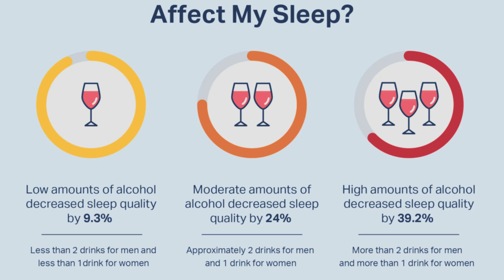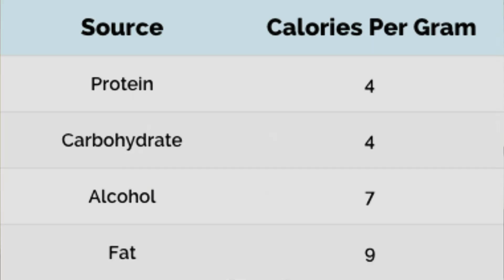Alcohol vs Cannabis for Muscle Growth (Which Is Worse for Bodybuilding?)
Alcohol and cannabis are both commonly used in fitness culture, but how do they actually affect muscle growth and bodybuilding results?

In this video, I break down alcohol vs cannabis purely from a muscle-building perspective, looking at how each impacts:

Protein synthesis

Testosterone and hormones

Sleep quality and recovery

Training performance

Long-term physique progress

I explain the negatives of both and which one is definitely worse for muscle growth and bodybuilding when compared directly.

This video is for anyone trying to build muscle, cut fat, or improve recovery while still navigating social drinking or cannabis use.